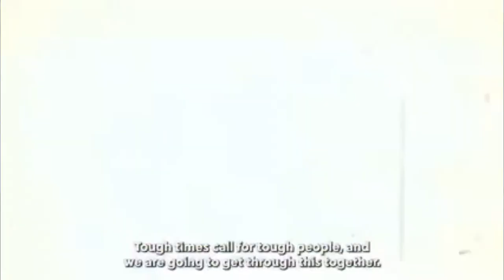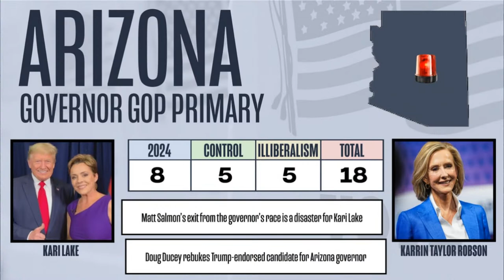LPTV: The Game We're In - August 1, 2022 | Hosts: May May & Trygve Olson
Primary season heats back up in August, right around the corner from the midterms. Hosts Maya May and Trygve Olson break down two of the most consequential primaries all year - Michigan and Arizona, both happening Tuesday. Watch The Game We’re In, Monday at 7p ET.